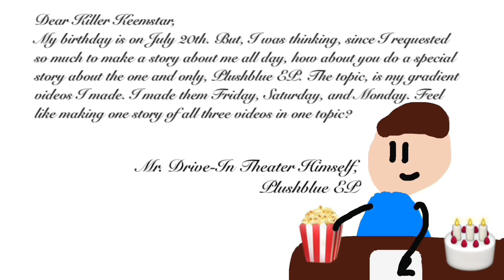A Letter for Keemstar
No opening and ending for this. This is just for fun. And, BTW, this is for my birthday.